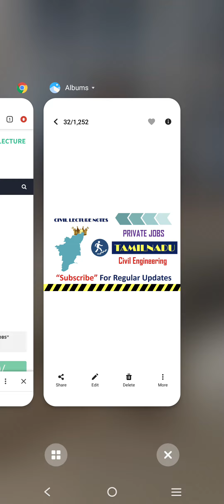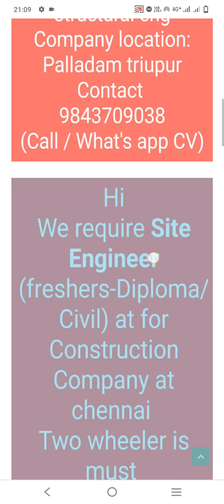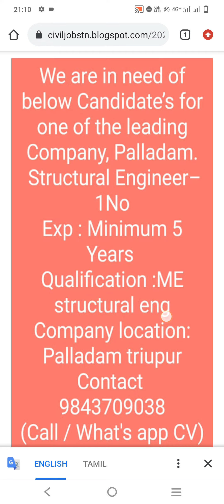Freshers Site Engineering Vacancies in Chennai | Structural Engineer QS | Engg Vacancies 2022